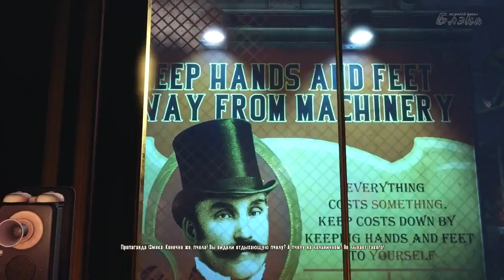Bioshock Infinite #9 Здоровенная механическая горилла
BioShock Infinite — компьютерная игра в жанре шутера от первого лица с элементами RPG, стимпанка и научной фантастики, разработанная студией Irrational Games под руководством геймдизайнера Кена Левина. Игра была выпущена компанией 2K Games 26 марта 2013 года на трёх платформах: Xbox 360, PlayStation 3 и Microsoft Windows, версия для OS X, разработанная компанией Aspyr Media, вышла 29 августа 2013 года[3]. В России издателем игры выступила компания 1С-СофтКлаб.

Игра BioShock Infinite не связана сюжетно с предыдущими играми серии Bioshock, но содержит ряд схожих с ними тем и образов. Ее действие происходит в 1912 году в вымышленном летающем городе Колумбия. Главный герой, частный детектив Букер ДеВитт, проникает в город в поисках девушки по имени Элизабет. Позже Букер и Элизабет оказываются в центре войны между властями города и мятежными рабочими. Благодаря сверхъестественной способности Элизабет создавать «разрывы» между параллельными мирами герои раскрывают мрачные секреты города и своего собственного прошлого.